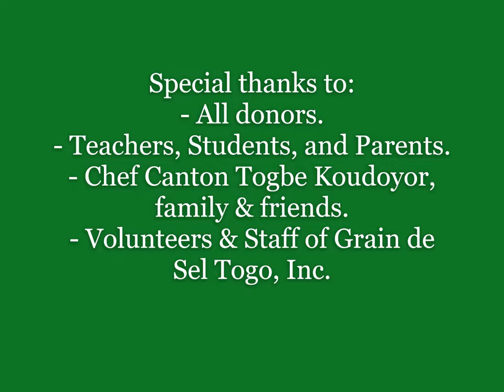Soutien à l'Ecole Maternelle, EPP Zowla, Togo II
Grain de Sel Togo, Inc. filiale du DRHA LLC, dirigée par Dr. Brad HOUNKPATI en partenariat avec M. David OPLER et amis pour soutenir l'école maternelle de Zowla.

A la remise officielle d'un appui financier le samedi 11 décembre à Zowla, notre équipe a constaté qu'il faudrait des outils permettant de diversifier les activités pédagogique.
C'est ainsi qu'un premier de ces outils ont acquis et convoyé depuis les USA au profit des apprenants.
 A la remise de ces outils, nous avons de nouveau constaté avec satisfaction que ces outils seront vraiment pour les apprenants et leurs apprenants.

Pour le Directeur de Grain de Sel Togo, Inc.

Emmanuel Kankoue-Aho,
Volontaire/DRHA

Grain de Sel Togo Inc. (GDS) ,  is 501 (c)(3) organization,based in Athens, Georgia, US.

GDS is committed to sustaining and improving the educational experience of needy students enrolled in public universities in Africa by providing with technical and financial supports.